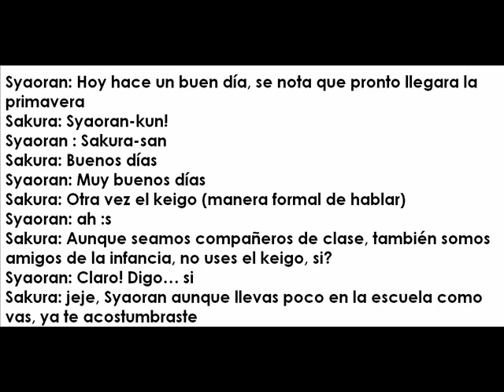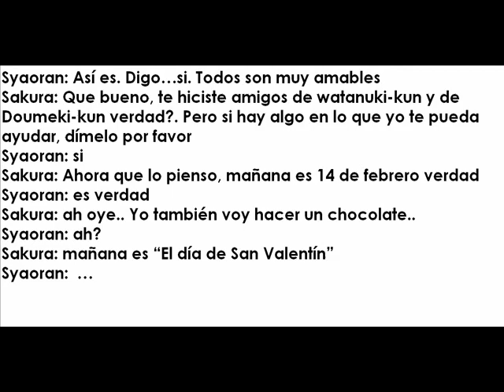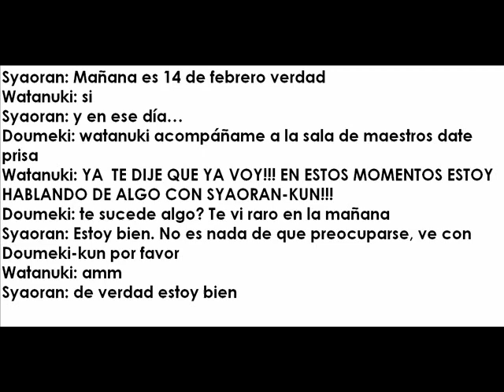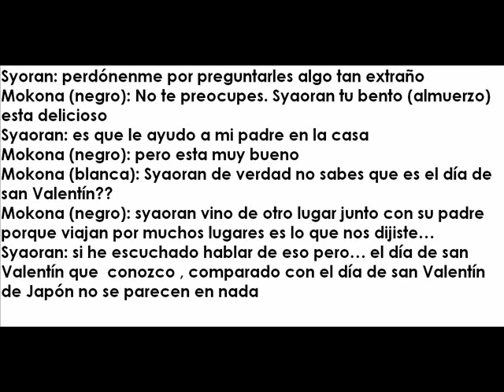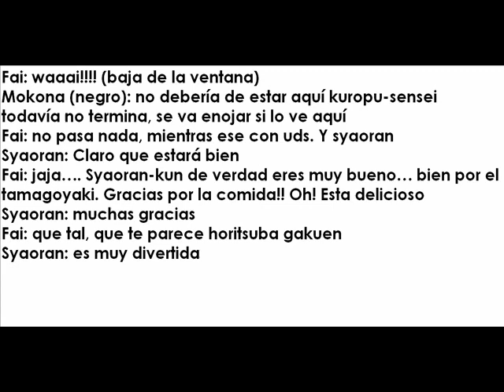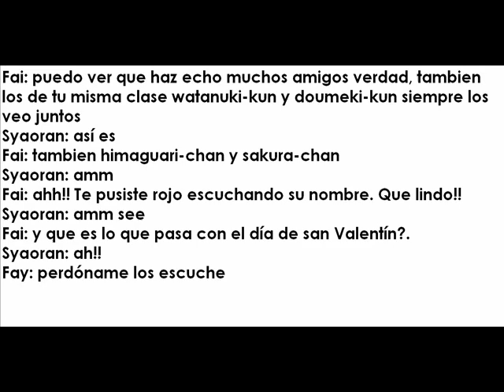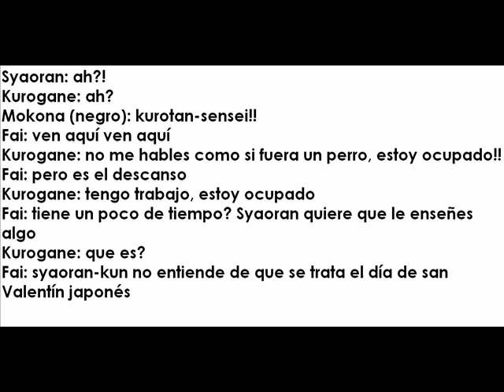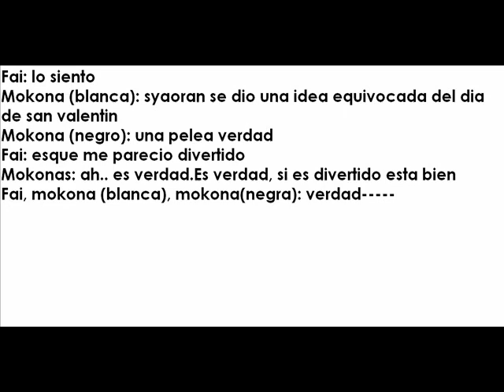Shiritsu Horitsuba Gakuen/ Valentine Day ni- Doki Doki (español)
bueno el primer Cd de drama Shiritsu horitsuba :)